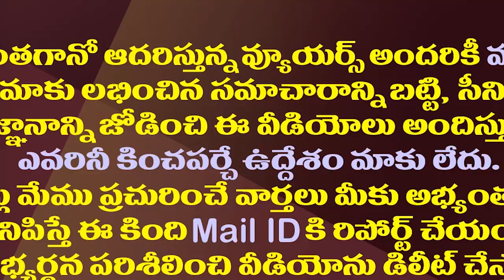జగన్ కు సీపీఐ నారాయణ థ్యాంక్స్..హఠాత్తుగా ఇలా ఎందుకంటే?| CPI Narayana Thanks To CM YS Jagan